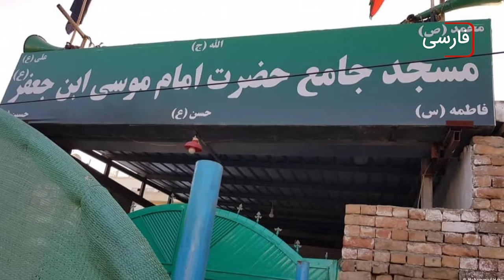سرخط خبرها: پنجشنبه 14 تیر ماه 1403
۱-  حکم اعدام یک زندانی شیعه در قطیف اجرا شد

۲-  طالبان یک مسجد شیعیان را در کابل مسدود و دستور تخلیه‌ی ده‌ها خانه را صادر کرده ‌اند

۳- آیت الله العظمی شیرازی: مراد از امام زمان فقط امام معصوم است و لازم نیست انسان نسبت به مرجع تقلید و فقیه معرفت داشته باشد، و فقط لازم است از او تقلید کند، چون اهل خبره است